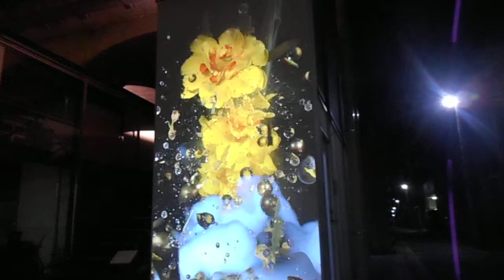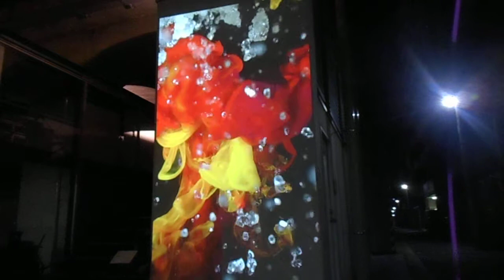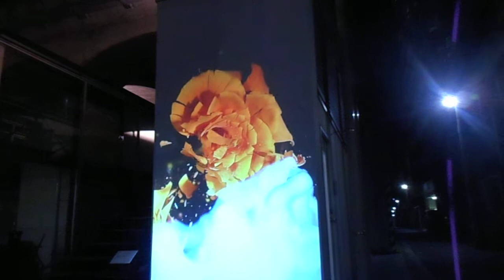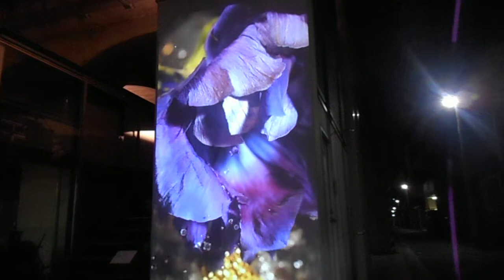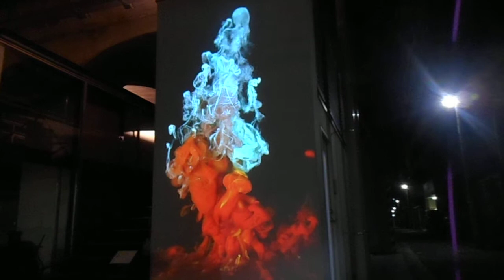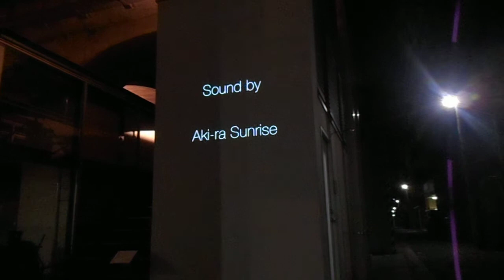DSCN8016黄金町20160317プロジェクションマッピング 土佐尚子